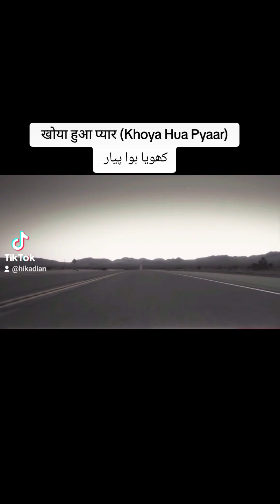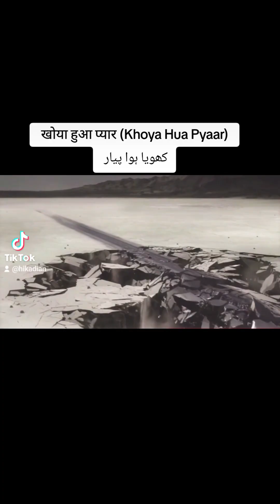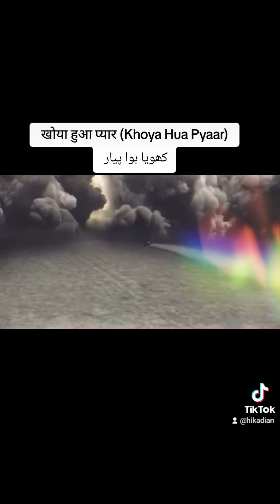खोया हुआ प्यार (Khoya Hua Pyaar) کھویا ہوا پیار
India